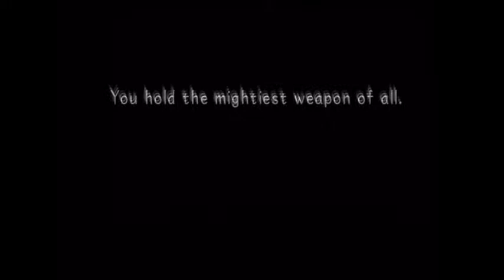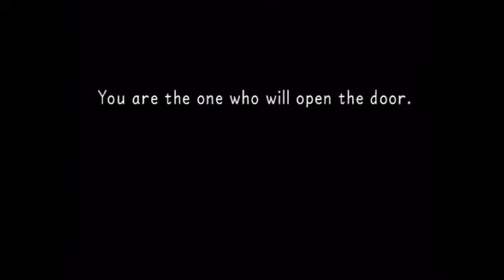3G1B Kingdom Hearts 2: Still a Noob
3 Gamers 1 Brain continues to watch Justin play Kingdom Hearts.